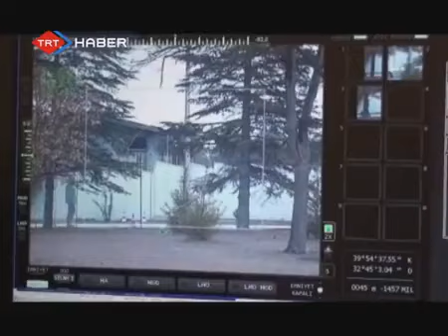Türk mühendislik harikası sistem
Sınır karakollarımızı koruyacak sistem Türk mühendisler tarafından geliştirildi. 10 yıl önce 50 milyon dolar olan savunmada Ar-Ge harcamaları, 10 kat artışla 500 milyon doların üzerine çıkarıldı. Bu sayede silahlı kuvvetlerimizin kullandığı silahların yerlilik oranı yüzde 52'ye çıktı.

 adreslerini tıklayın